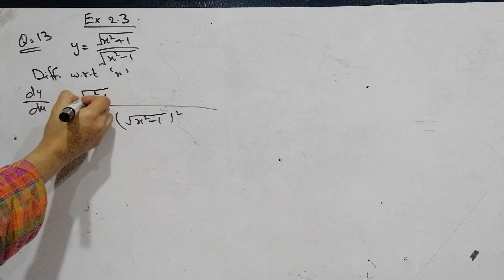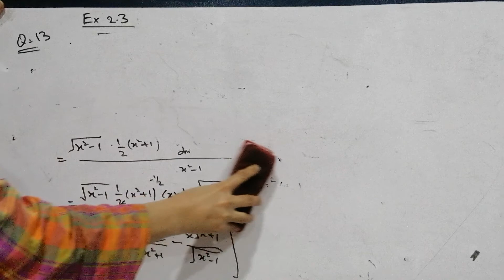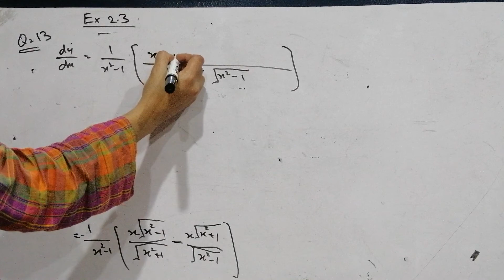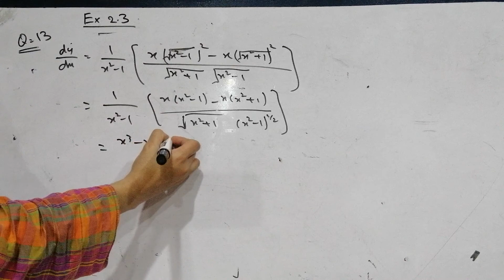Exercise 2.3, Question 13, derivative of a function using division formula. Mathematics 12